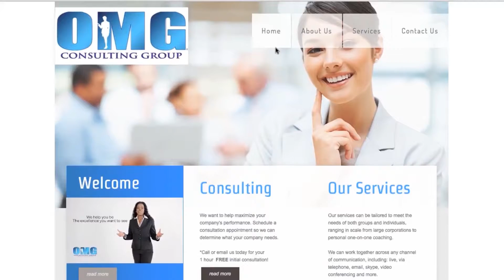1st Take Films Promo Video